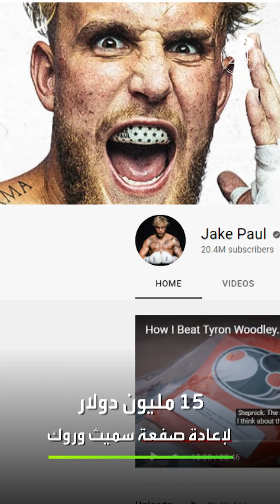الرياضة في دقيقتين: 15 مليون دولار لإعادة صفعة سميث وروك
نشرة أخبار الرياضة في دقيقتين: برشلونة في حفلِ جوائزِ الأوسكار.. ولاعبُ بايرن_ميونخ يبكي من أجل